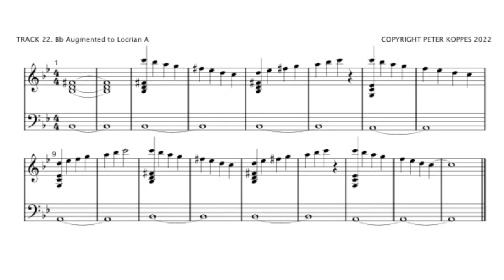Bb Augmented to Locrian A